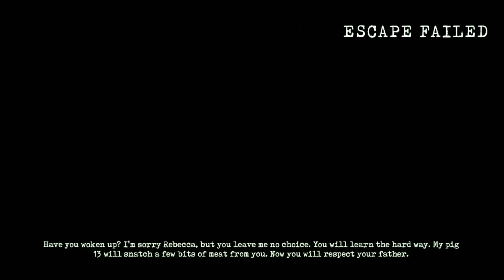Mr Meat 2 All Game Over | Mr Meat 2 All Death Endings || Gamerboy Prakash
You Enjoy This Video Then Please

granny chapter 2 horror stories,
granny horror stories, wanderershub,
wanderers live, prerna malhan,
harsh gupta, granny horror video, horror video, hindi
horror video,
granny chapter 2 horror game,
horror games,
wanderers hub horror,
wanderers hub scary videos,
granny chapter two door escape,
granny chapter two boat escape,
granny gameplay
granny_chapter twNo
granny gameplay
granny chapter twvo

Mr meat 2 gameplay
Mr Meat 2
Mr Meat 2 (unofficial game),
Mr Meat 2 9gameplay
Mr Meat 2 android
 Mr Meat 2 game
best horror game
best Mr Meat 2
Mr Meat  Full gameplay, Mr Meat 3, Mr Meat 1 vs Mr Meat 2
, Gamerboy Prakash Mr Meat 2, Gamerboy Prakash horror game